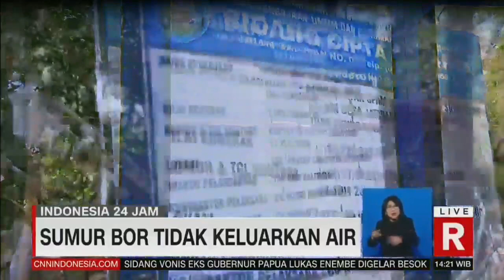Heboh Sumur Bor 1,1 Milyar Tak Kunjung Keluar Air